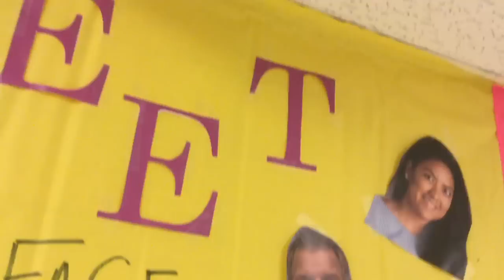FINAL PIE IN THE FACE DAY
This is a special segment on the pie in the face day.